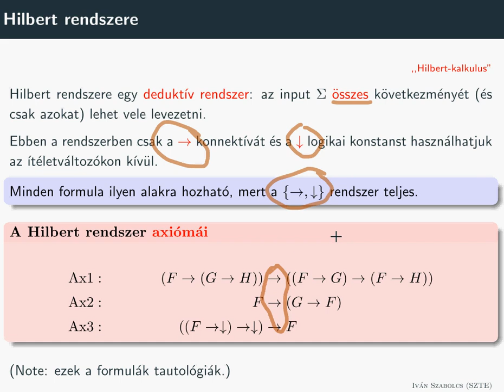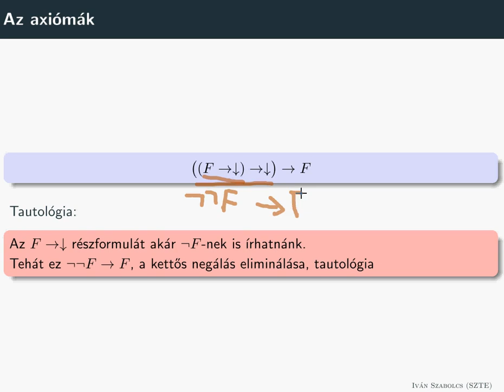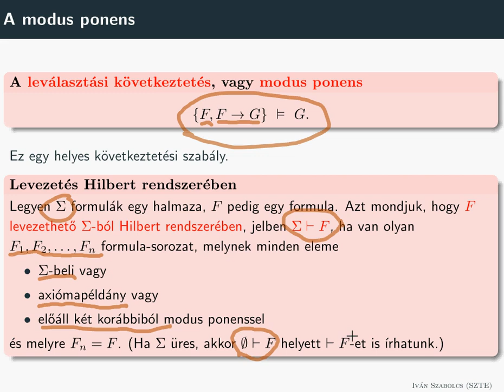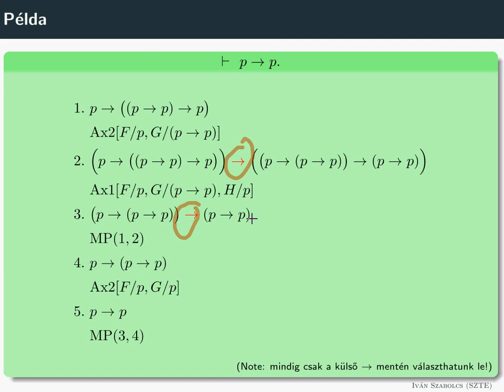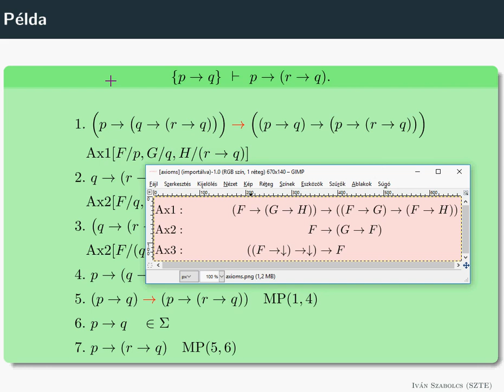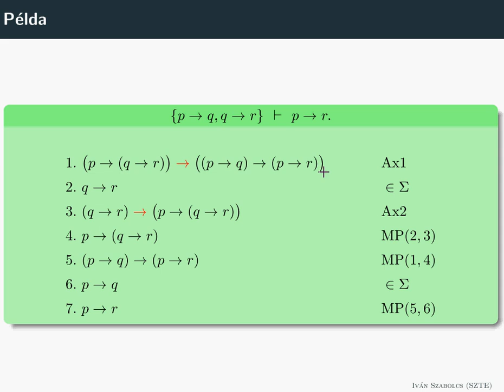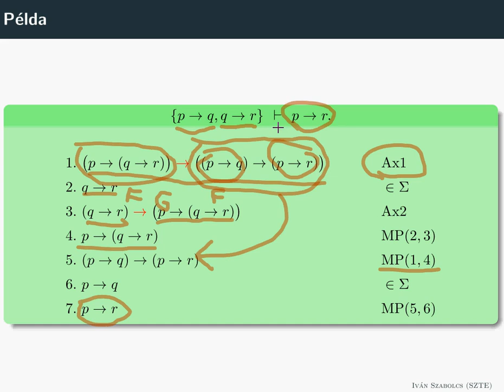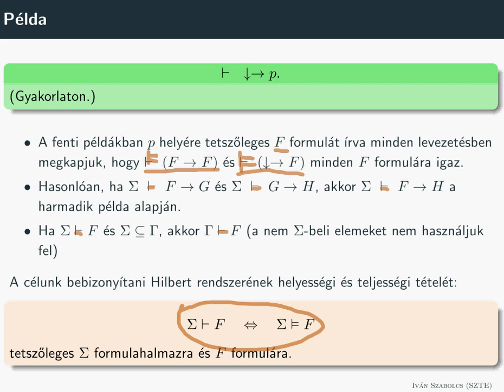Hilbert rendszere - 1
Hilbert rendszere egy (ítéletkalkulus-beli) deduktív következtető rendszer. Ebben a videóban az látható, hogy hogyan működik.